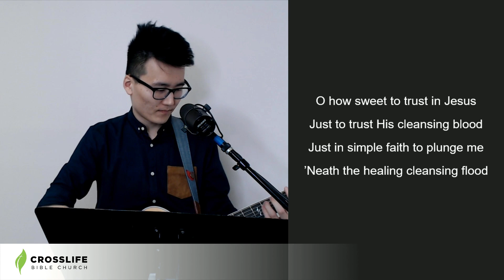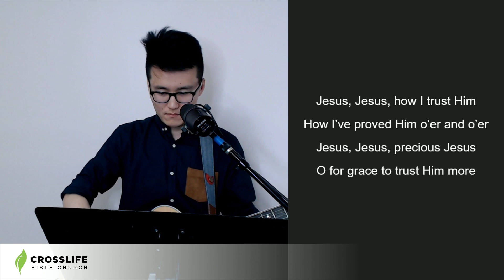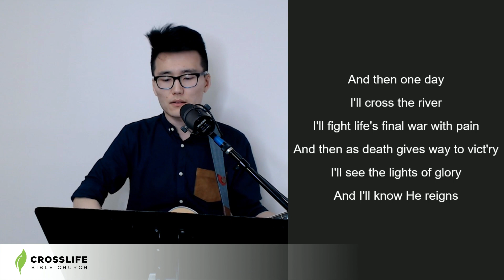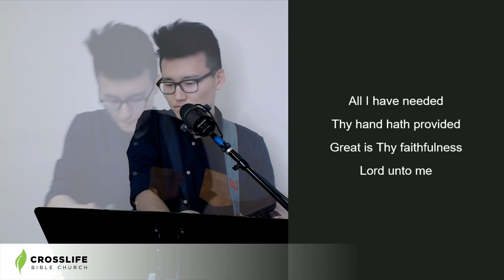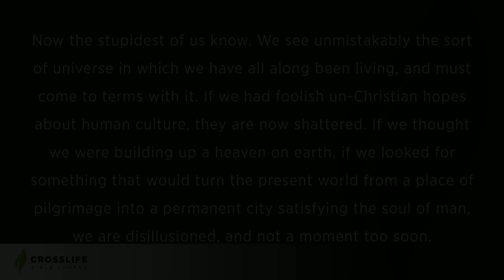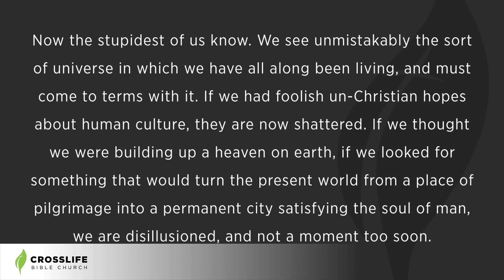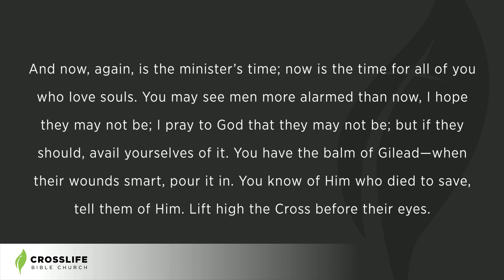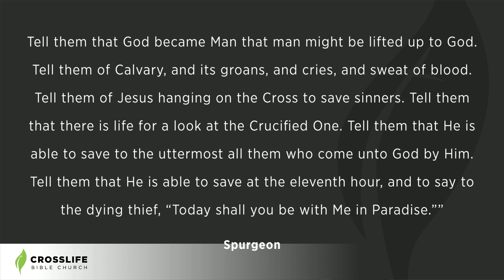The Christian’s Response to the Coronavirus [Selected Passages]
March 15, 2020 Sunday Service

CrossLife Bible Church will be live-streaming our services every Sunday at 4pm and WILL NOT be meeting at Voyagers until further notice in response to Governor Gavin Newsom’s guidelines regarding community response to the COVID-19 pandemic, including disbanding large meetings and social distancing. While this may be a difficult time for many, we encourage you to remember that our God is sovereign over this outbreak and that our hope and joy transcends any medical and physical salvation. We hope that you enjoy this online service and please continue praying for the world and coronavirus.